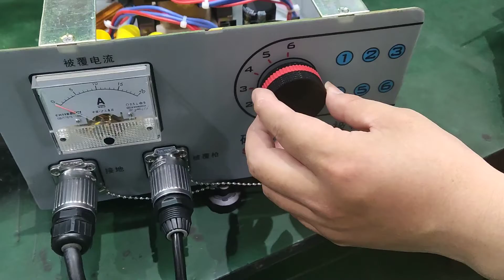Using SZ-BF100 EDM coating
Today is beautiful, every day will be better!
Hello, I'm from China. I'm a professional welder of cold welding technology. If you like the videos, you can follow and pay attention to me. Thank you for your support